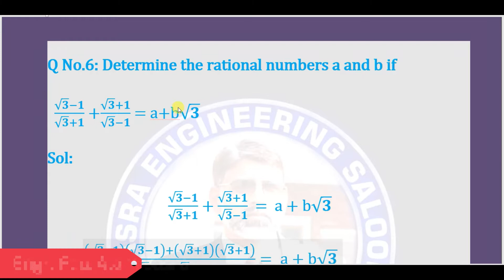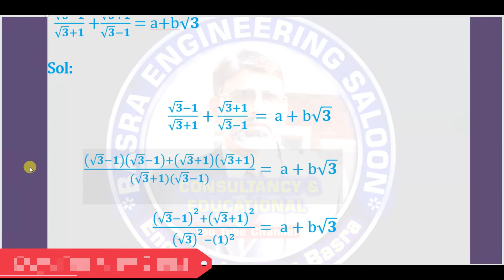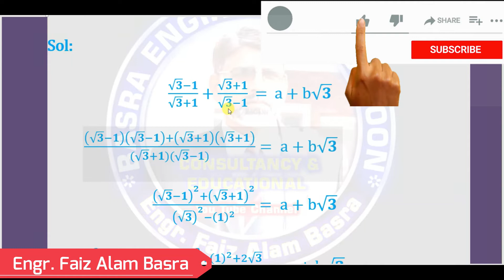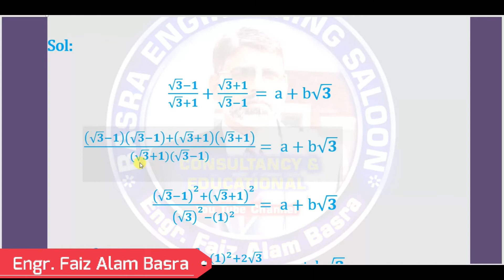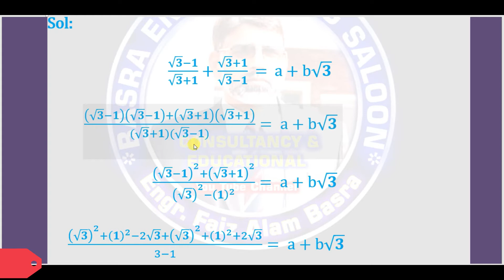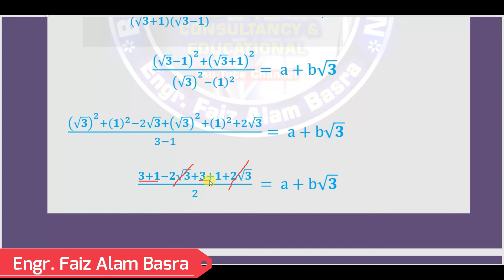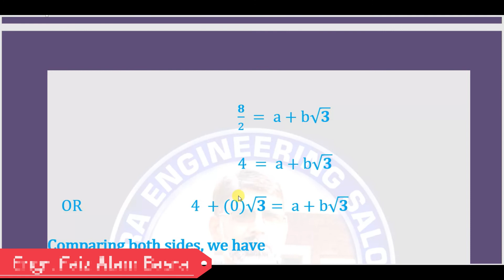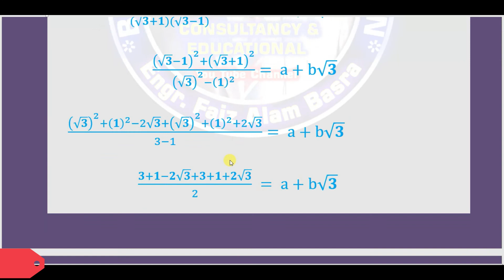Exercise 4.4 Q. No.6 || Math-9th @ Engr. F A Basra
نہم دہم کلاس کی ریاضی یا  گھر، فیکٹریز کے نقشہ جات اورسٹیل سٹرکچر ڈیزائیننگ کیلئےہم سے رابطہ کریں